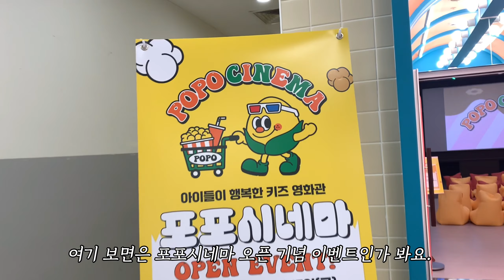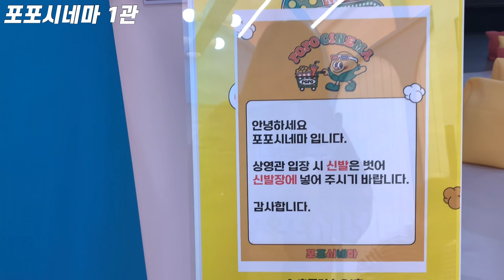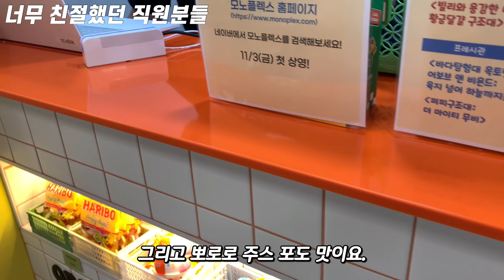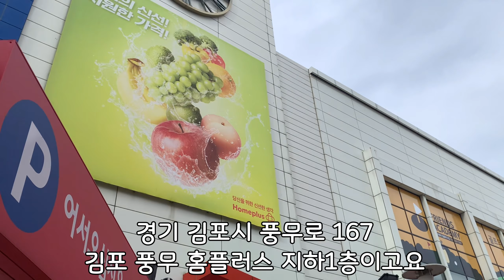춤 추고 놀면서 영화 보는 곳이 있다니까~? 심지어 가격도 착해! 어린이 전용 영화관 포포시네마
아이들이랑 신나게 놀면서 영화 볼 수 있는 포포시네마

생일파티 장소로 최고!